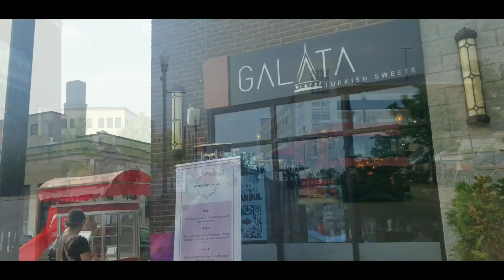Dearborn Summer Market | June 09, 2023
Are you bored and want something to do on a Friday night? At Summer Market in Dearborn's West Village, you'll find local owned businesses, entertainment, food, and fun. Enjoy turkish coffee and buy some Arabic language books. This event will be held every Friday, starting from June 09 until Sept 22, from 4pm until 8pm.